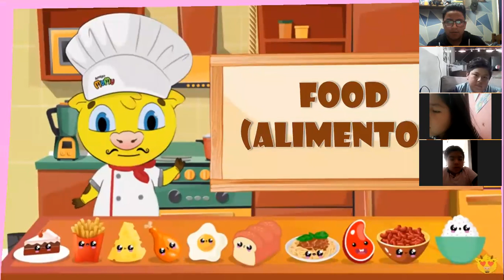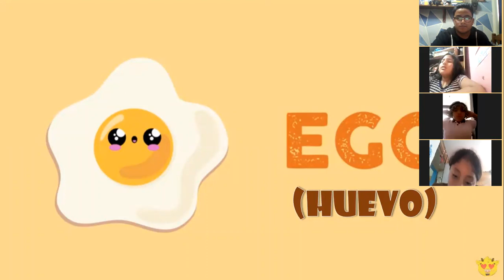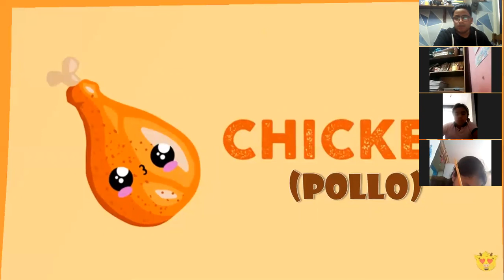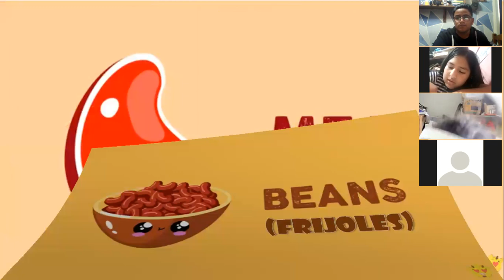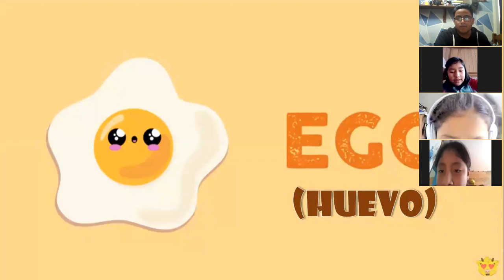TEMA: FOOD - 4 PRIM (INGLÉS)